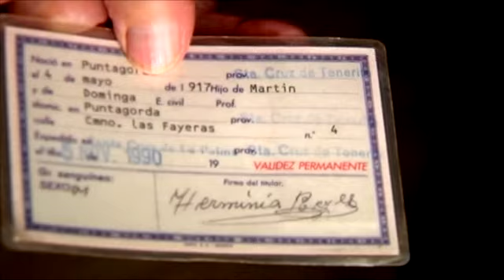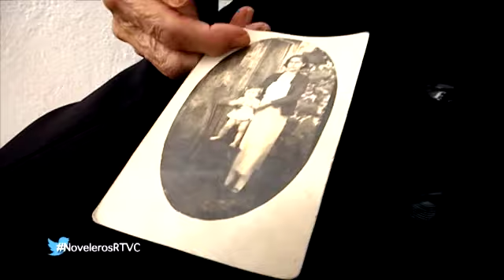La Palma y sus personas mayores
Las personas mayores son una seña de identidad para Noveleros. Por eso el programa recopila a algunos de los personajes de La Palma más entrañables que albergan grandes cantidades de esperanza y sabiduría.